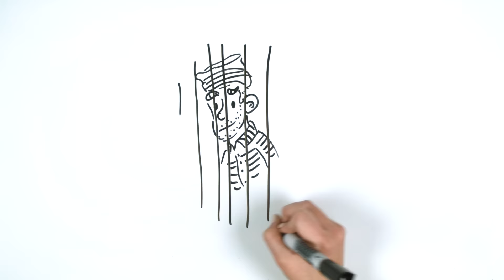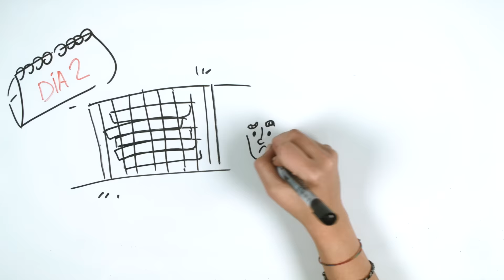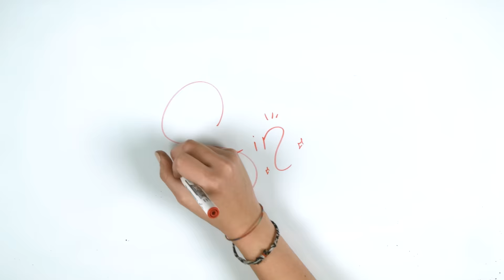EXPERIMENTO de la CÁRCEL de STANFORD | PHILIP ZIMBARDO | Draw My Life en Español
El experimento de la cárcel de Stanford fue un estudio psicológico de Philip Zimbardo que consistía en investigar el comportamiento de guardias y prisioneros de las cárceles de Estados Unidos. Zimbardo quería saber si la personalidad de estos dependía de su propia personalidad o de la situación en la que se encontraban dentro de la prisión... ¿Qué pasó realmente? ¡No te lo pierdas en el vídeo! ¿Conocías este experimento? 🤔

Otros vídeos que no debes perderte en DrawMyLife

☟ ¡SÍGUENOS AQUÍ! ☟